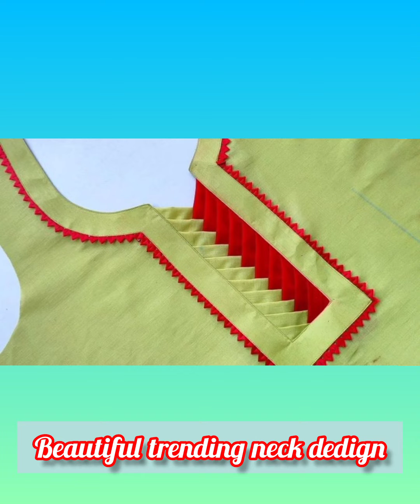Neck design | Trending simple neck design by fashion designing A.w#fashiontrends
Assalam u alikum guyz
Here some beautiful neck design ideas. Neck design
Beautiful neck design ideas
New neck design
Galy k buht piyary design
Most attractive neck design